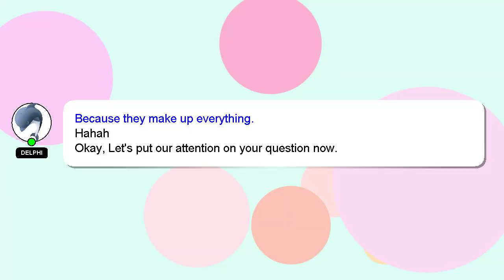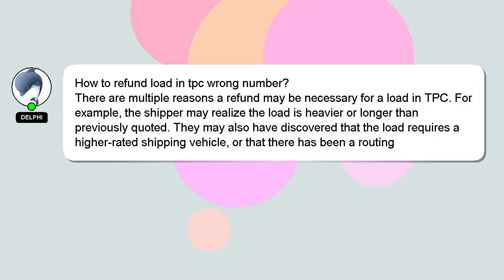How to refund load in tpc wrong number?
Let me give you a brief introduction of who I am, Hey, I'm known as Delphi. I can assist you in discovering answers to your inquiries. - How to refund load in tpc wrong number?

I will express my appreciation for your answer by 'hearting' it.

*2 What we are experimenting :*